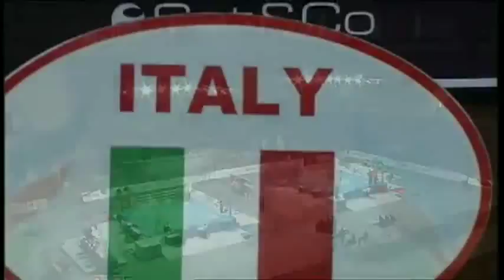Light Welter (64kg) QF - Mangiacapre Vincenzo (ITA) VS U. Munkh Erdene (MGL) -2011 AIBA World Champs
Event: 2011 Sat & Co AIBA World Championships, Baku -- Quarterfinals
Date: 5 OCT 2011
Venue: Baku, Azerbaijan
Boxers: Mangiacapre Vincenzo (ITA) VS Uranchimeg Munkh Erdene (MGL)
Category: Light Welter